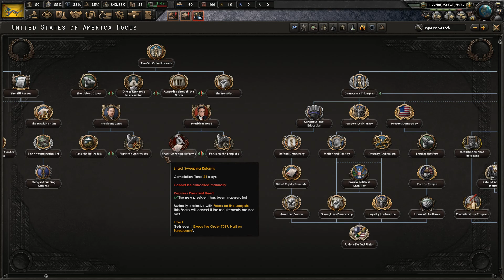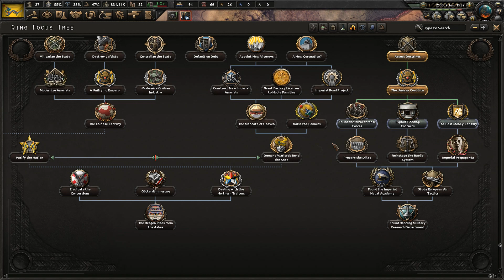[#03] Chińskie czołgi w Wietnamie | Cesarstwo Qing | Kaiserreich | Hearts of Iron IV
Kiedyś obiecałem Cesarstwo Qing z Kaiserreich po ich reworku i nadszedł o to ten wspaniały czas!